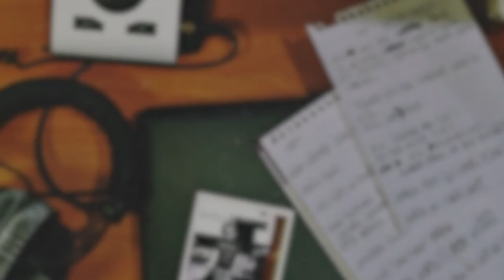16 Candles (Official Music Video)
16 Candles by Joseph SD. Official music video filmed and directed by BCRE8IV3 BGR8.